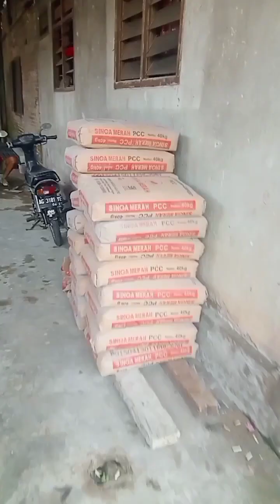🙏🙏🙏tutorial cetak batako manual@tukangbelajarkonstruksi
selamat datang di chanel ini , di vidio kali ini saya akan memberikan tutorial cetak batako manual dengan media pasir +semen dan air dengan ukuran satu sak semen menjadi 70biji batako dengan ukuran semen 1 dan pasir 5 air secukupnya selamat menonton vidio ini semoga bermanfaat terimakasih kerja konstruksi bangunan rumah.